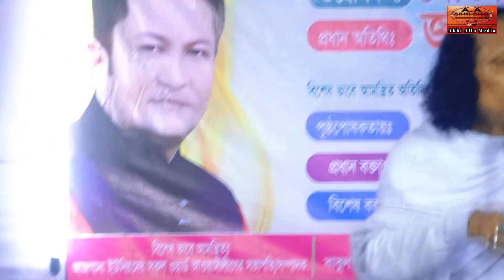নুনুর মাথা কাটলেই মুসলমান হওয়া যায় না | পালা গান | মহারাজ আবুল সরকার | Akhi Allo Media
akhi allo media YouTube channel এর সকল দর্শক শ্রোতা ভাই-বোনদের প্রতি রইল আন্তরিক সালাম ও অভিনন্দন।

বিশেষ দ্রষ্টব্য :
akhi allo media YouTube চ্যানেলটিতে, শুধুমাত্র দর্শকদের বিনোদনের উদ্দেশ্যেই, ভিডিও আপলোড করে থাকি,আমাদের ছোটখাটো ভুলগুলি ক্ষমা সুন্দর দৃষ্টিতে দেখবেন ধন্যবাদ।

ধন্যবাদান্তে,
মোঃ আলহাজ মিয়া।

যেকোনো প্রয়োজনে যোগাযোগ করুন :
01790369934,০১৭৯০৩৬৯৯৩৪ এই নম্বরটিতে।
সকলের সুস্বাস্থ্য ও দীর্ঘায়ু কামনা করে, বিদায় নিচ্ছি,সকলেই সুস্থ থাকবেন ভালো থাকবেন এবং নিজের শরীরের প্রতি যত্ন নিবেন।  ( আল্লাহ হাফেজ)

* ANTI-PIRACY WARNING *
This content is Copyright toakhi allo media. Legal action will be taken against those who violate the copyright of the following material presented!